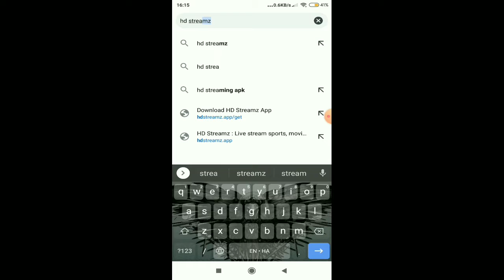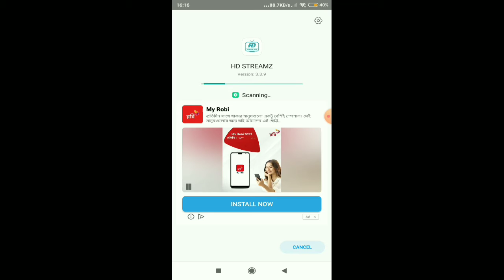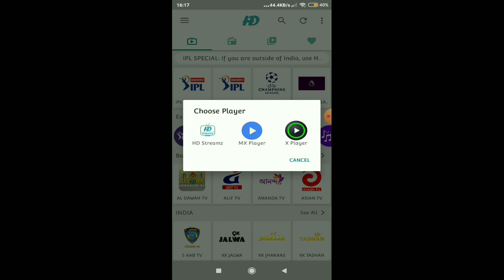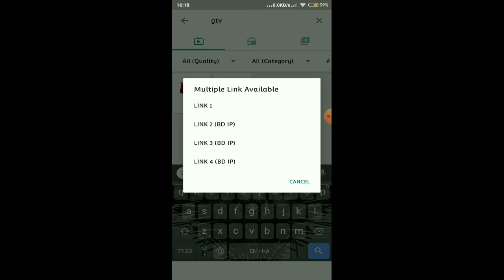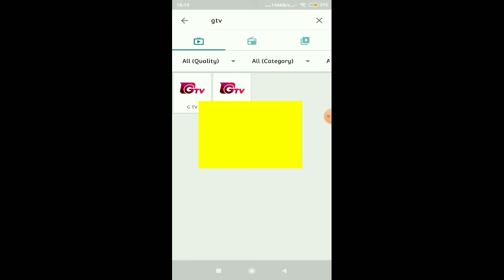আইপিএল লাইভ ২০২১ | How to watch IPL 2021 live | VIVO IPL 2021 live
How to watch IPL 2021 Live on mobile || Live Stream Online || VIVO IPL 2021
একদম ফ্রি তে লাইভ খেলা উপভোগ করুন অনলাইনে। শুধু একটা app ইনস্টল করে।